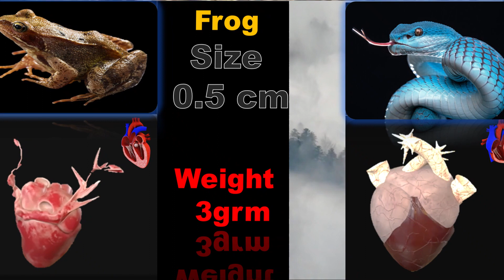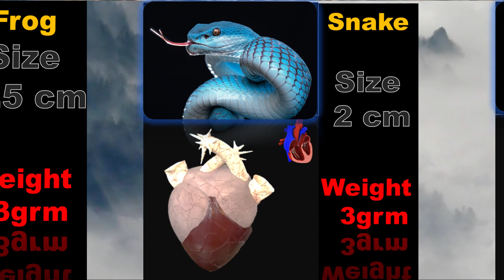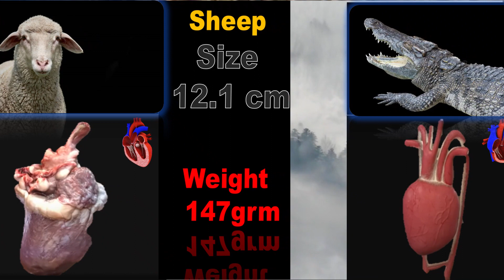Which Heart Is Bigger? Human Vs. Animal Vs. Monster pz comparison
Which Heart Is Bigger? Human Vs. Animal Vs. Monster
Hearts size comparison | Heart Size 3D Comparison | Human, Monster and Animal Heart size comparison.

The heart is a physical organ the size of the fist that pumps blood throughout your body.

In this video we made on heart size comparison , hamne is vidoe me dil comparison ke bare me bataya hai. This video is showing the average heart size of various animals, fictional characters, monsters etc. Is video ko banane me approx 1 month ka time laga hai.Agar apko hamari vidoe pasand ayi ho to like & suscribe zarur karna.
Note _ Actual heart picture and size may be different or wrong, Data is based on google research,

0:04 - Bee Heart size & Weight
0:12 - Humming Bird Heart size & Weight
0:22 - Lizard Heart size & Weight
0:32 - Rat Heart size & Weight
0:42 - Squirrel Heart size & Weight
0:50 - Frog Heart size & Weight
0:58 - Snake Heart size & Weight
1:08 - Rabbit Heart size & Weight
1:18 - Octopus Heart size & Weight
1:28 - Cat Heart size & Weight
1:36 - Eagle Heart size & Weight
1:46 - Fox Heart size & Weight
1:58 - Leopard Heart size & Weight
2:06 - Sheep Heart size & Weight
2:18 - Crocodile Heart size & Weight
2:16 - Penguin Heart size & Weight
2:36 - Deer Heart size & Weight
2:41 - Human Heart size & Weight
2:52 - Cheetah Heart size & Weight

Must watch another videos || link is given below.